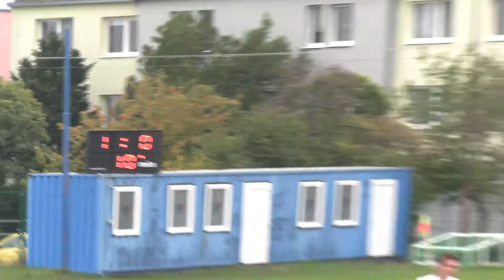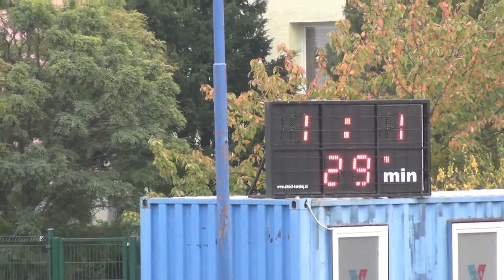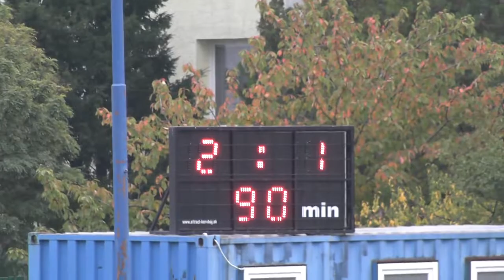12 Vajnory vs Cunovo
FK Vajnory –TJ Čunovo 2-1 (1-1)
V. liga Bratislava – 12.kolo, 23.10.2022, ihrisko FK Vajnory
Góly:
1-0 10´ Samuel Lihotský
1-1 29´ Andrej Bžoch
2-1 66´ Samuel Lihotský